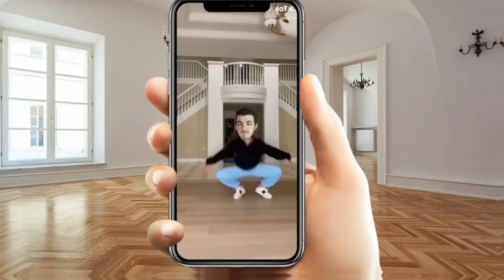U WATCH TO MUCH TIKTOK